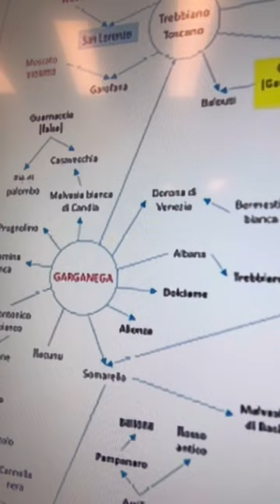⚠️ only for super wine geeks with il Professore Scienza (yes,that’s his real name⁉️😝)